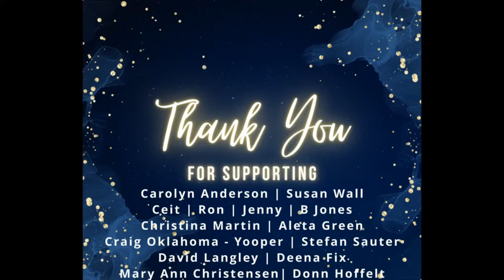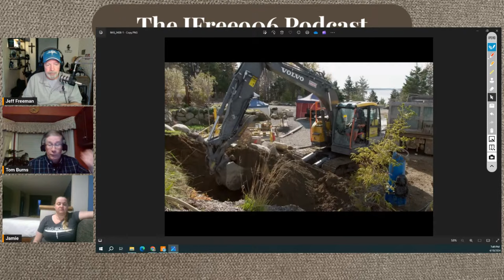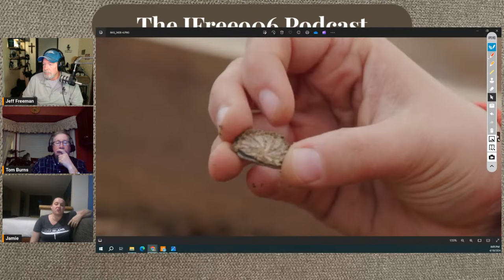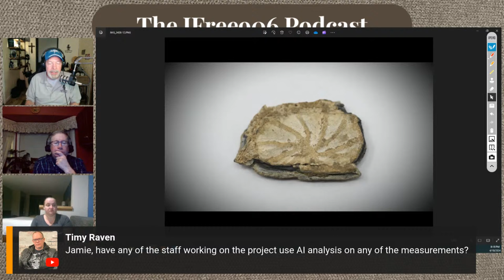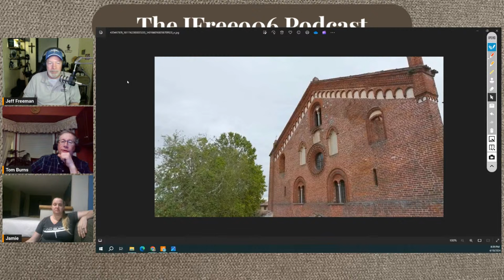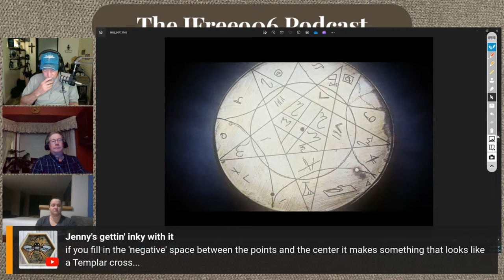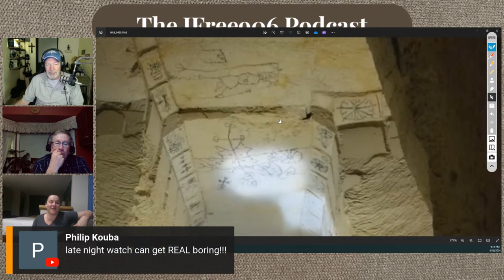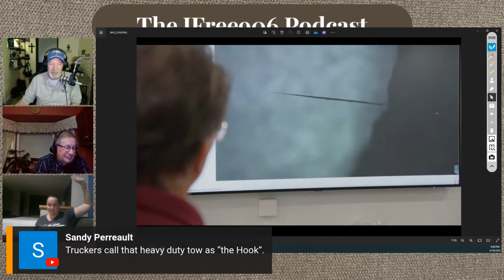Drill The Mysterious Baby Blob - Get A Camera DOWN THERE!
The Curse of Oak Island Team has cut into the hillside west of the Garden Shaft to drill bore holes into the spot where the highest Gold and Silver content has been found in the water samples. This is exactly where I mentioned they should be looking months ago!

Tonight Jamie Kouba joins Tom and I again to explore The Curse of Oak Island Season 11 Episode 22 "Abbey Road". As Marty and the Money Pit  Team moves to dig into where I believe the offset chamber is, Rick Lagina is joined by Doug, Alex and Peter heading over to Europe to investigate areas that have symbols matching those found in and around Oak Island.

Check out our cast interviews and recap shows live by joining us on our YouTube Channel JFree906 or on our Facebook Group for great discussion about The Curse of Oak Island, Beyond Oak Island, Expedition Bigfoot, The Secret of Skinwalker Ranch, and many more subjects that are Beyond Our World.

The Curse of Oak Island & Beyond - Skinwalker Ranch Facebook Group